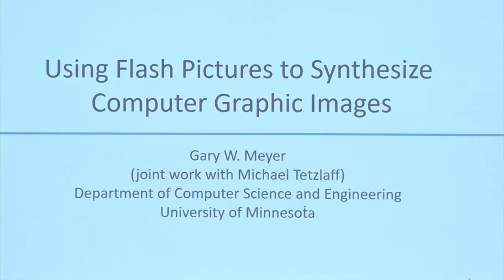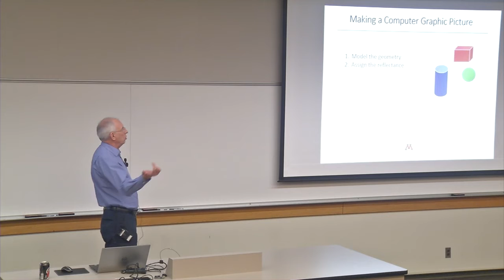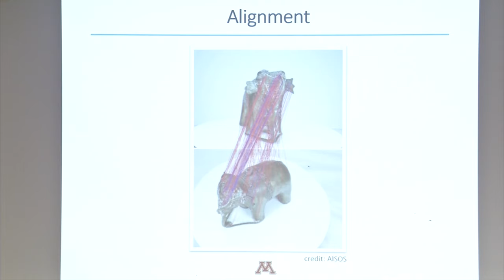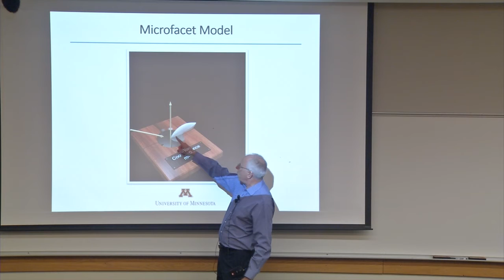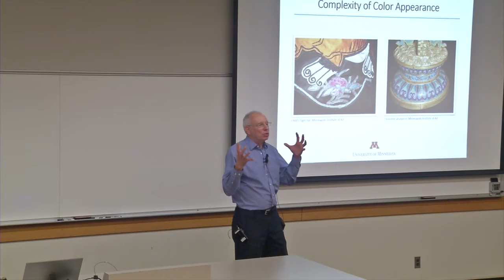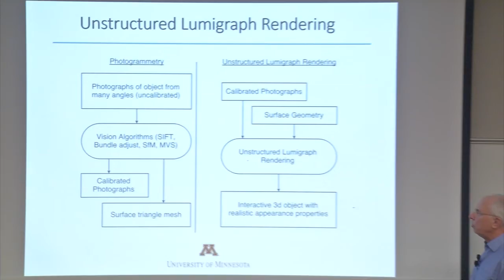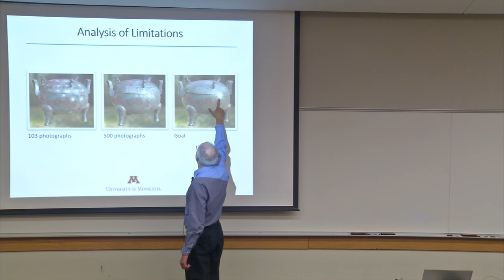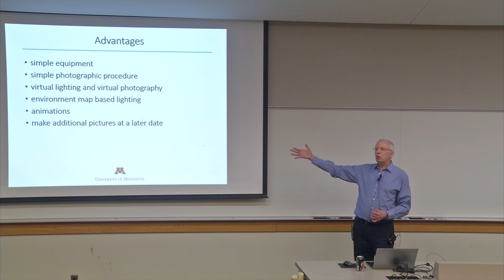Using Flash Pictures to Synthesize Computer Graphic Images with Gary Meyer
A new image based rendering technique has been developed that takes advantage of the inherent simplicity of shooting flash photographs. Image based rendering differs from traditional methods of creating a computer graphic image in that it utilizes photographs of an object to create novel views of that object by carefully blending the limited set of pictures that were taken. The use of flash photographs greatly facilitates the process of re-illuminating the object and depicting how it would look when placed into new lighting environments. The approach is particularly valuable when working with shiny objects that were made using heterogenous materials and/or have irregular surfaces. In the case that the artifact is primarily made from a single material and has a smooth surface, the method can be used to recover the reflectance of the material, and that data can be used to make a traditional computer graphic rendering of the object. An innovative metric has also been created for using the flash photos to decide whether to employ either the traditional or the image based rendering approach. The work is illustrated using cultural heritage artifacts from the Minneapolis Institute of Art.